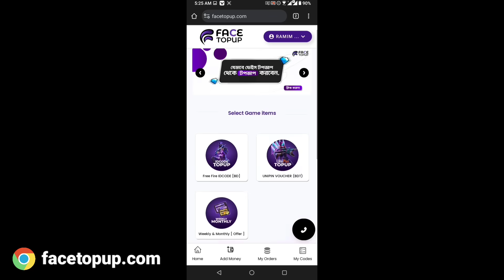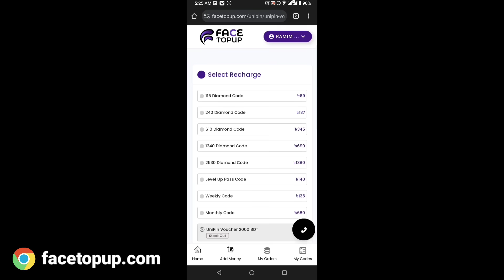Emote Party Event Free Fire | I heart You Emote Return | Ff New Event | Free Fire New Event Today